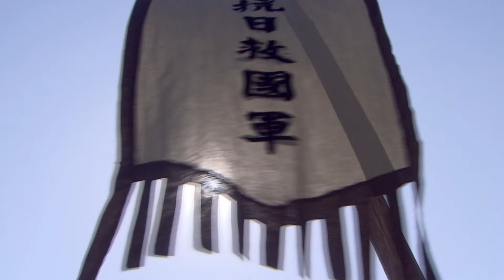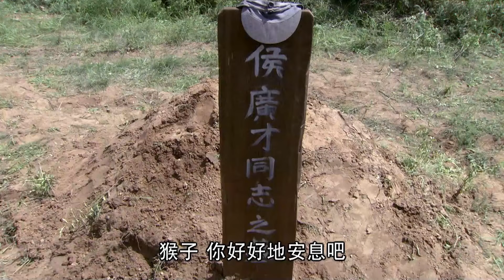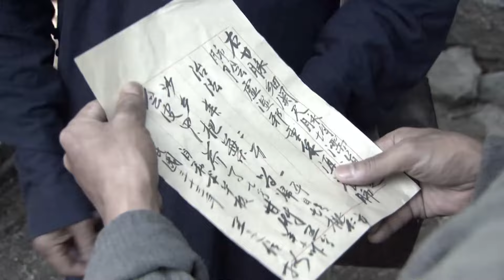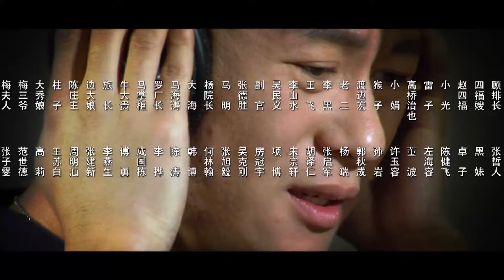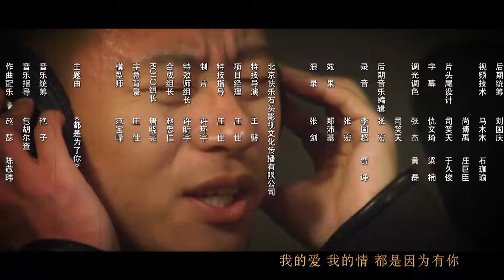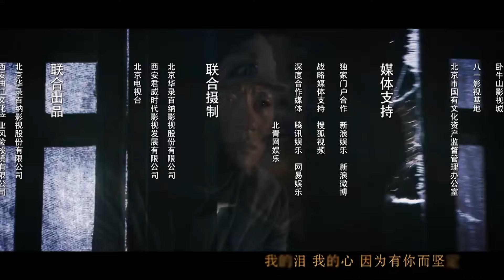【抗战剧 】嗜血女兵26丨女战士屡建军功！从懵懂战士到嗜血成魔，在战争中逐渐成长为优秀军人！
抗日战争时期，中国共产党积极打击日军的侵略。八路军独立团在一次日军扫荡中救出了一名青年学生忠孝，看他一心投军，答允留他在军中。忠孝性格孤僻怪异，曾随父母留日多年，身上公子哥洋学生的习性与庄稼汉出身的战友们格格不入，加之训练成绩总拖后腿，起初备受孤立。最终，在战友们的帮助下，他在战争中成长，战胜敌人更战胜了自己，屡屡建功，从一名文弱的青年最终成为一名捍卫国家和平，肩负民族兴亡的中国军人！